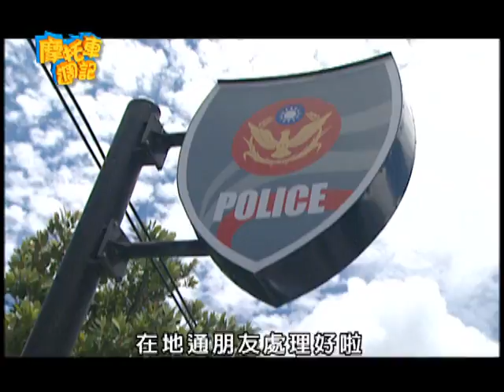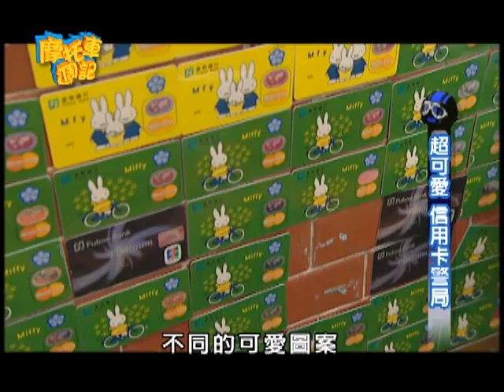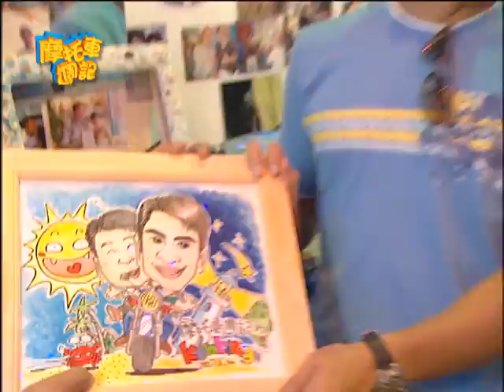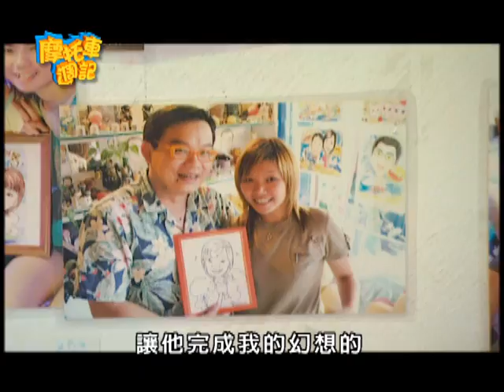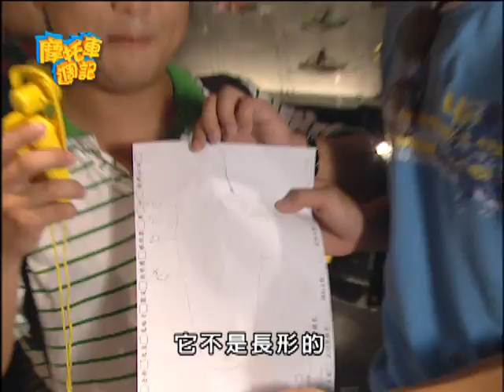【摩托車週記】EP24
◎拖曳傘一較高下　阿Ken暈船真沒用
◎泰式料理挑戰你的味蕾　阿KEN學打拋肉
◎巧克力SPA 甜甜享受超幸福
◎信用卡警察局　超卡哇伊！
◎海洋風格飯店
◎漫畫人像　老闆超厲害
◎手工涼鞋　讓妳愛不釋手
◎願賭服輸　阿KEN的刺青超獨特